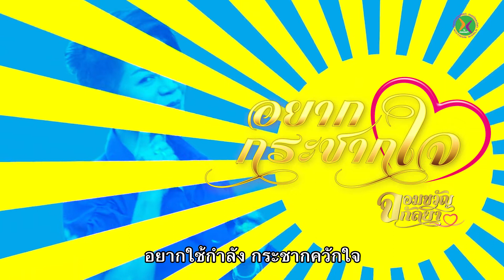อยากกระชากใจ : จอมขวัญ กัลยา [LYRIC VIDEO]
เพลง  อยากกระชากใจ
ศิลปิน  หนิง จอมขวัญ กัลยา
คำร้อง/ทำนอง  น้อย นพเก้า
เรียบเรียง  อ.หมู กิตติศักดิ์ สายน้ำทิพย์
Lyric video by  ภิรมย์ ศรีธรรมราช 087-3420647